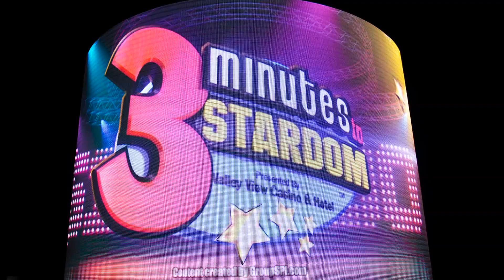NanoLumens LED display signs: Who we are, What we do